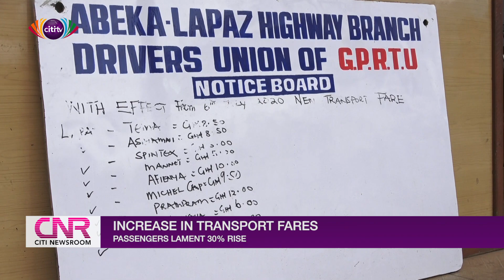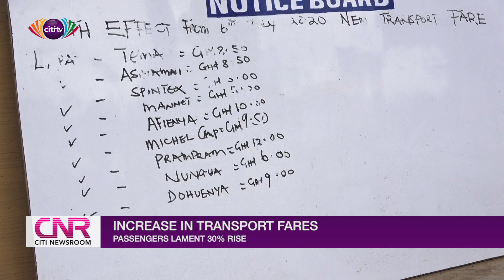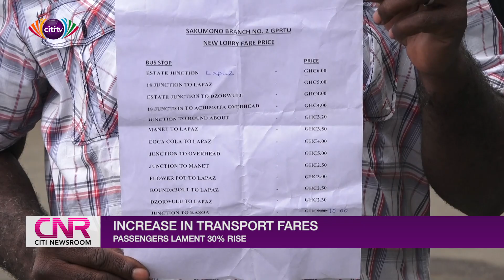Passengers lament 30% rise in transport fares